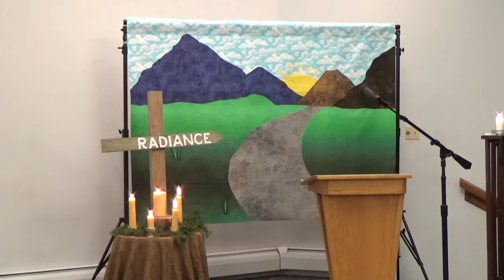HAMC Worship Jan 3 2021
Pastor Jake Hess helps us see that the story of the Magi following the light, worshiping Jesus and then returning home, carrying the light with them is what we are all called to do.